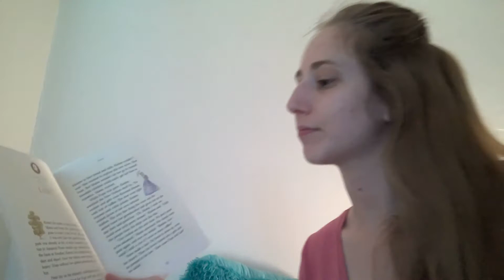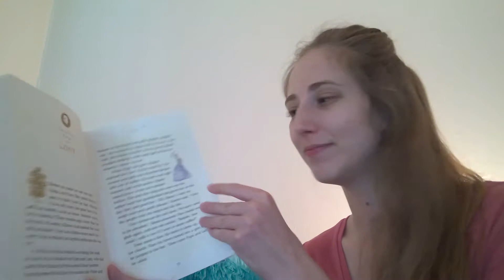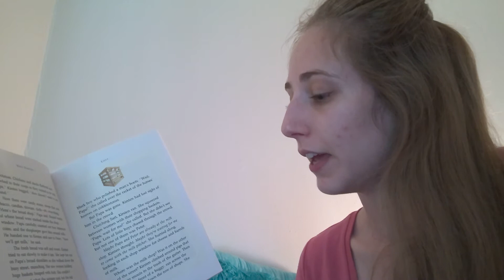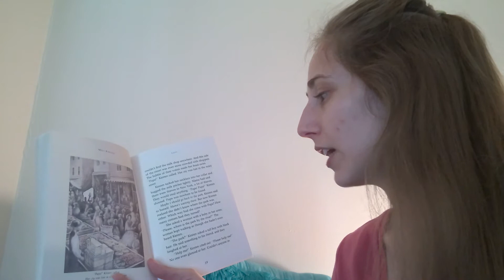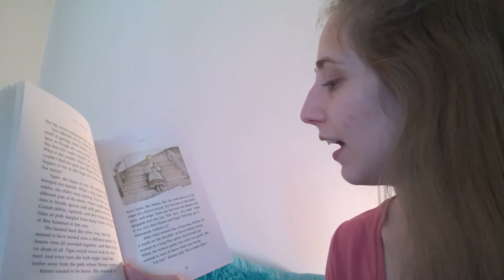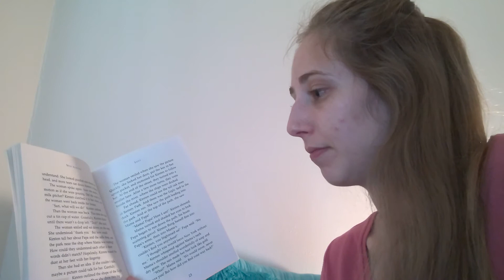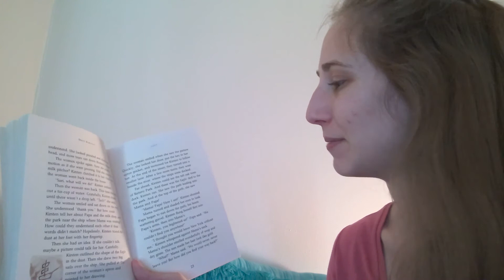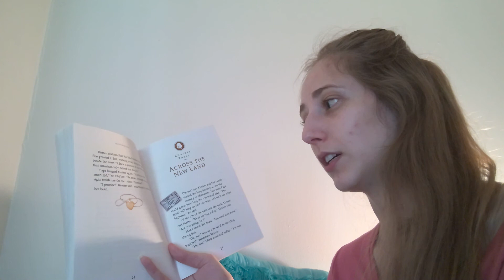Meet Kirsten - Chapter 2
Listen to chapter two of the book Meet Kirsten by Janet Shaw.
I accidentally read Kirsten's name wrong in this book. I have had a habit of reading Kirsten's name as "Kristen" ever since I read this book as a child.